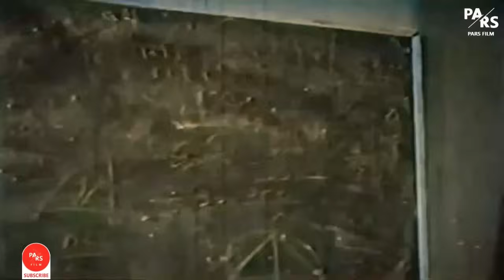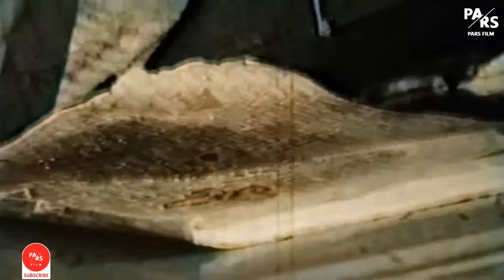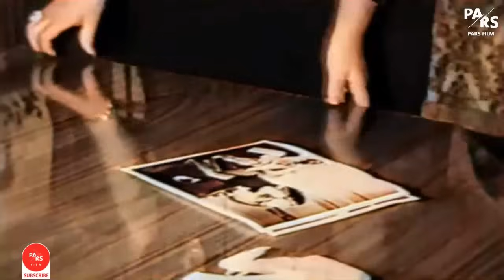فیلم قدیمی؛ این دست کجه | ۱۳۵۳ | رنگی شده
جهت اطلاع از جدیدترین ویدئو ها و تماشای ویدئوهای بیشتر با کلیک روی گزینه سابسکرایب و زنگوله، عضو کانال پارس فیلم شوید:

اين دست كجه ( ۱۳۵۳ )

كارگردان : مهدي رئيس فيروز
نويسنده :احمد نجيب زاده

نوع فيلم : حادثه اي

خلاصه داستان : رضا (رضا بيك ايمانوردي) و گل آقا (سيدعلي ميري) از كودكي با هم دوست هستند. رضا كمك مي كند تا گل آقا به تحصيلاتش ادامه بدهد. سال ها مي گذرد و رضا سارق مي شود و گل آقا درجه دار پليس. رضا چند بار به دست گل آقا دستگير و روانه ي زندان مي شود، تا اين كه عاقبت رضا موقع دزدي با دختري به نام زري (شورانگيز طباطبائي) و برادرش شهرام (شهرام ثميني پور) آشنا مي شود و به آن دو كمك مي كند. جمال، صاحبخانه ي زري او را اغفال مي كند و پايش را به كاباره مي كشاند. روزي زري جمال را مضروب مي كند و اسكندر، صاحب كاباره، شايع مي كند كه زري جمال را به قتل رسانده و به عنوان حق سكوت او را به همكاري وا مي دارد. تا اين كه جسد جمال توسط پليس كشف مي شود و زري به عنوان قاتل در مظان اتهام قرار مي گيرد. رضا به كمك يكي از كاركنان كاباره پرده از راز قتل جمال برمي دارد و اسكندر دستگير مي شود. يكي از هم بندهاي رضا به نام علي (منوچهر وثوق) از زندان آزاد مي شود و پس از آشنايي با زري به او ابراز علاقه مي كند و رضا براي خوشبختي آن دو پاي خود را از زندگي آنها كنار مي كشد.

۱ - رضا بيك ايمانوردي
۲ - منوچهر وثوق
۳ - شورانگيز طباطبايي
۴ - علي ميري
۵ - شهرام ثميني پور
۶ - رضا رخشاني
۷ - علي اكبر طوفان پناه
۸ - پرورش
۹ - ميرزاده
۱۰ - نريمان شيري فرد
۱۱ - ذبيح اله ذبيح پور
۱۲ - رضا حاجيان
۱۳ - وحيد
۱۴ - صغيري
۱۵ - شاكري

كشور:             ايران
زبان:           فارسي
رنگ:     سیاه و سفید
صدا:             مونو

توجه: ممکن است بخش کوچک از صدا یا تصویر فیلم موجود نباشد و دارای پرش باشد، این اتفاق به دلیل قوانین سخت گیرانه کپی رایت در پلتفرم یوتیوب اتفاق می افتد؛ کانال پارس فیلم فعلاً مالک تصاویر بوده و برخی موسیقی های استفاده شده در اصل فیلم امروزه با کپی رایت محافظت می شوند و پلتفرم یوتیوب ما را مجبور به حذف آن بخش های کوچک می کند.